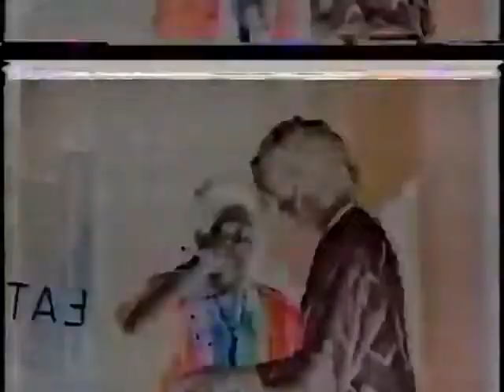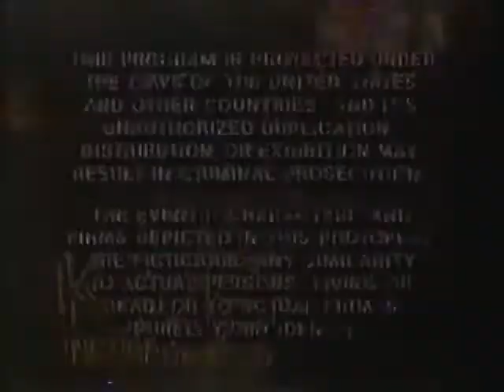Kids Incorporated Grandma Won't Dance with Me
RYAN IS EMBARRASSED WHEN HIS GRANDMOTHER RUTH VISTS